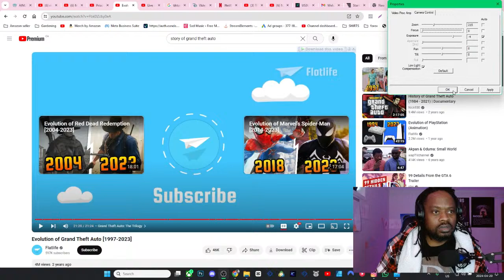WOMEN FOOTBALL MATCHES GAME IS AMAZING | FIFA 23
I enjoy videos, laugh and be amazed  with me

Other CHANNELS

RAWGII FOREX - Learn how to trade Foreign Exchange (forex or FX) is the trading of one currency for another.

My Equipment
Bose Headphones
Cheapest Gaming Laptop

Cheers, Have a great day
Rawgii